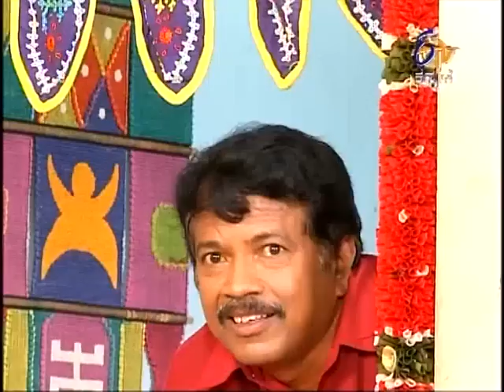Robo Family - ರೋಬೋ ಫ್ಯಾಮಿಲಿ - 6th October2014 - Full Episode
Tommy and Naga and Ghani were into a deep argument. Tommy visits Mangalore for his friendâ€™s wedding in shorts, which looks shabby. Naga and friends ask him not to go in casuals and they get into an argument. Naga and Shailu wear proper dresses and Tommy and friends stress on the fashion now-a-days, hence both of them decide to test each other. Naga wears a posh dress and Tommy wears a shabby dress and try to justify each others fashion in a humorist manner.

Come and laugh with the family of a scientist, Tommy, who creates a humanoid, Robo Family, and introduces it to his family. Watch Robo Lucky solve the problems in a funny way making you go crazy. This comedy drama will surely make you fall off your seats laughing as this Robot tries to understand and learn human emotions.